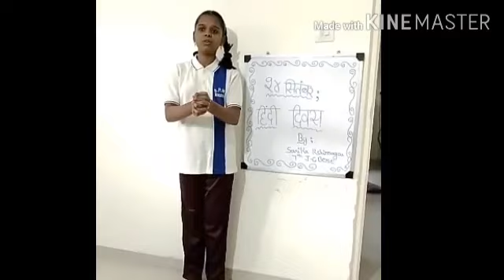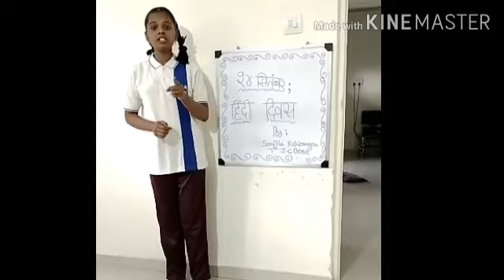Hindi Diwas September 14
Hindi Diwas Assembly